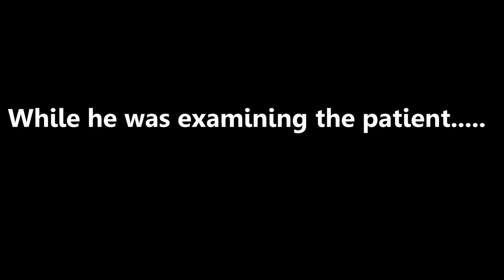How to study medicine effectively | Dr. Puru Koirala | BPKIHS 2017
Dr. Koirala is one of the influential teacher of BPKIHS.He shares some of the tips for the medical students  in clinical practise.